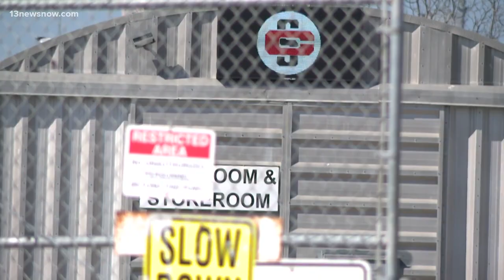Delivery driver critically injured at Norfolk's Colonna's Shipyard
An accident at Colonna's Shipyard in Norfolk left a man seriously hurt Tuesday. Officials say that a delivery truck driver, who is not a shipyard employee, was taken to a local hospital with life-threatening injuries after being struck by a hatch door. An investigation is underway by the city's fire and rescue department.